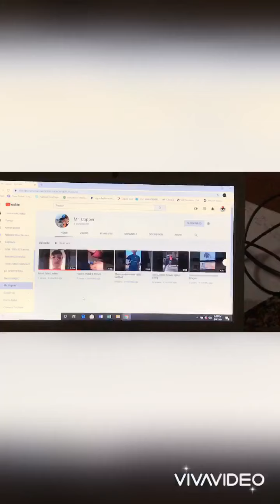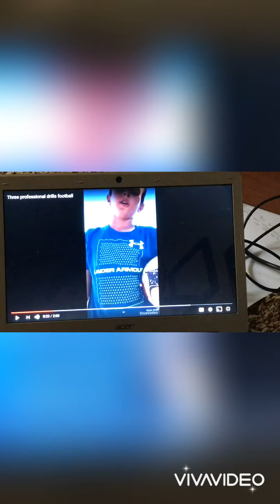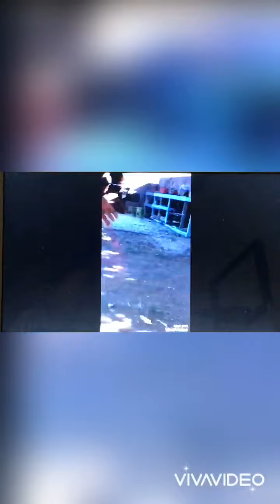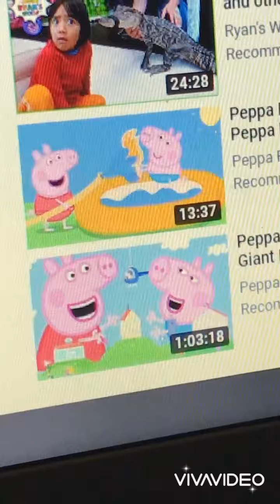Reacting to My Old Videos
This channel is horrible! Don't click on this link to Mr. Copper!!!😑